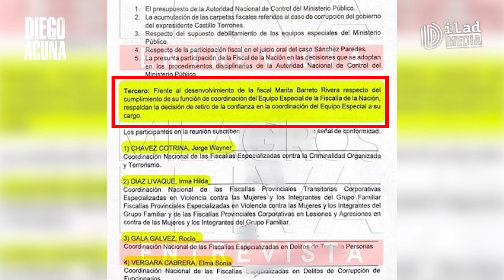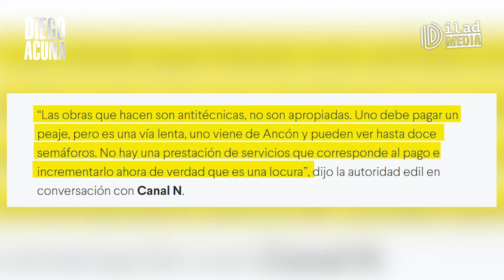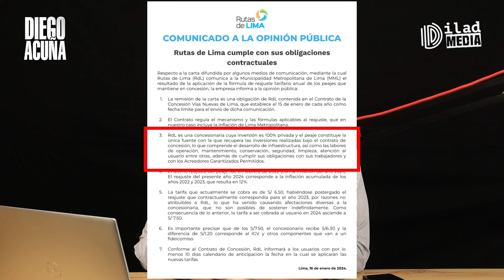🎙 Comentario editorial: MARITA BARRETO y su mentira al descubierto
👤 Este miércoles comento sobre la exfiscal Marita Barreto, quien ha sido desenmascarada luego de acusar a Patricia Benavides de utilizar su posición para obstruir investigaciones en su entorno.  🚨 Un documento firmado por 14 fiscales demuestra que la decisión de apartar a Barreto se tomó dos semanas antes de las operaciones contra los asesores de Benavides, desacreditando las afirmaciones de la exfuncionaria. 👀